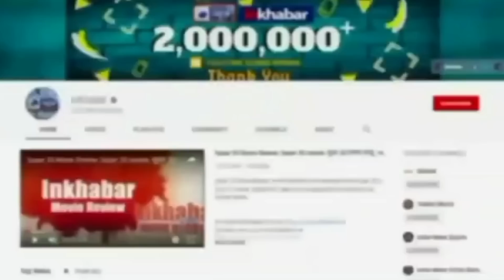Azamgarh जीतने के बाद Nirahua की पहली प्रतिक्रिया, सुनिए क्या कुछ कहा ?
उत्तर प्रदेश की आजमगढ़ (Azamgarh) लोकसभा सीट पर हुए उपचुनाव में जीत हासिल करने के बाद बीजेपी नेता दिनेश लाल यादव निरहुआ (Dinesh Lal Yadav Nirahua) की पहली प्रतिक्रिया सामने आई है.